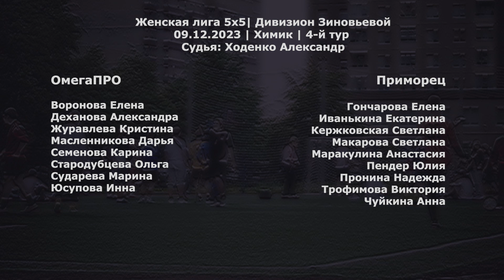ОмегаПРО - Приморец 2:0